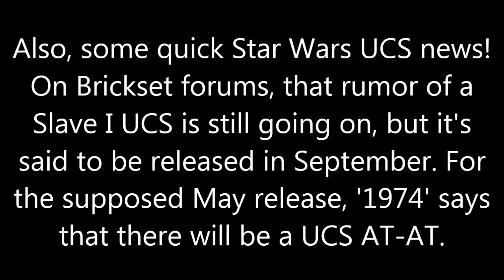LEGO City 2014 first set pictures! Also, LEGO Star Wars 2014 UCS rumors and Hover Hunter box!